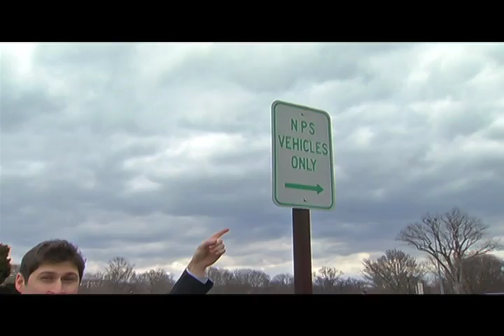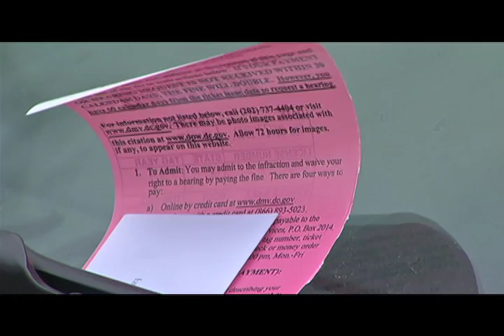Evan Koslof - Reporter Standup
Evan Koslof
NBC News 4 Reporter
GateHouse Media